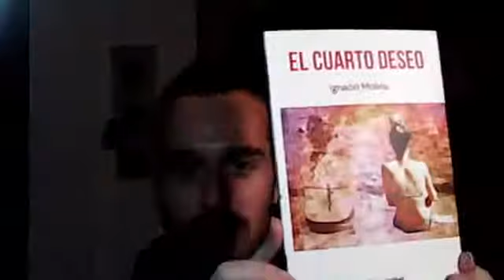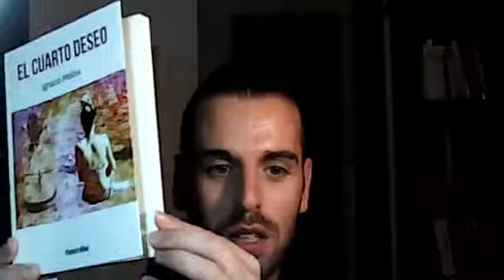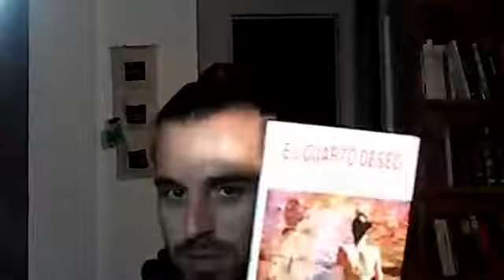EL CUARTO DESEO - IGNACIO MOLINA - Una nouvelle que te atrapará de principio a fin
En esta ocasión les acerco una videorreseña de una nouvelle argentina que no dejará a nadie indiferente. Dejate seducir por "El cuarto deseo" una propuesta literaria que se convertirá en tu lectura favorita.
Ignacio Molina es un escritor argentino que tiene una vasta trayectoria literaria.
Les recuerdo mis redes para que me sigan en ellas y disfruten de más contenidos:
Y recuerden que si les gusto este video, o el resto de las videorreseñas, y quieren colaborar con este canal pueden entrar a y hacer su donación para que este canal pueda seguir existiendo.